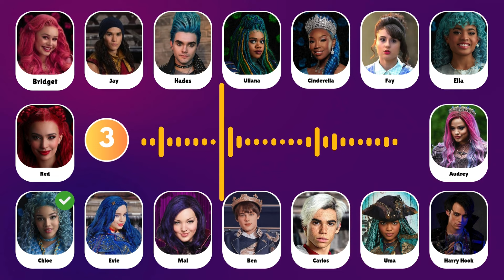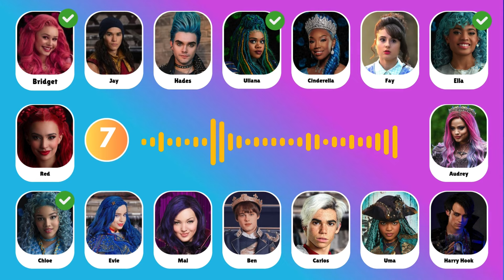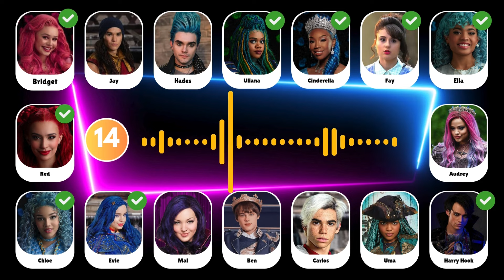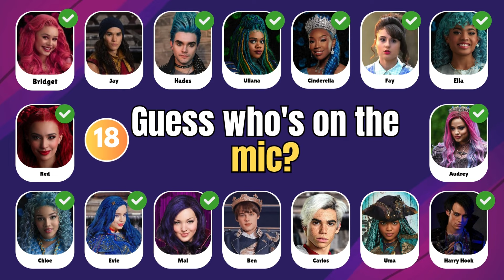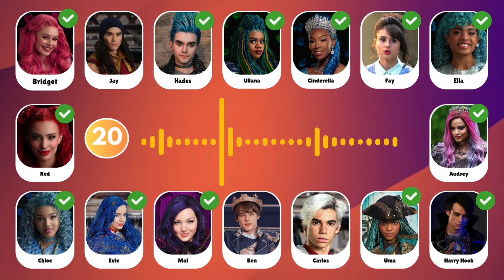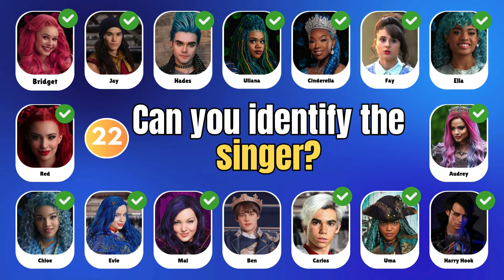Who's Behind the Mic? 🎤 Descendants: The Rise of Red ❤️ Red, Mal, Chloe, Evie & More!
Welcome to our exciting 'Guess Who's SINGING?' Descendants: The Rise of Red quiz! Challenge your Descendants knowledge by guessing who's singing based on their voice. You have 10 seconds for each guess, so be quick! For every correct answer, give yourself a point and share your score in the comments below.

Join the fun and challenge your friends to see who knows the Descendants best!